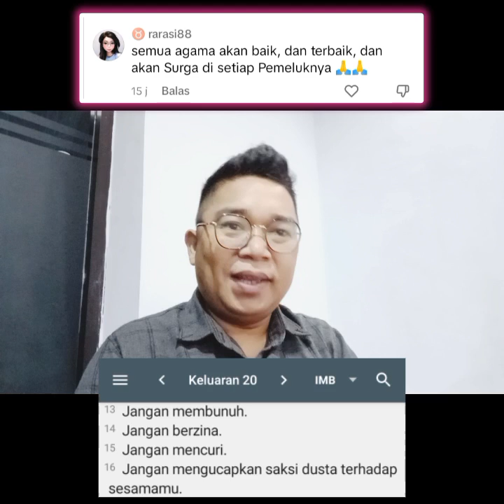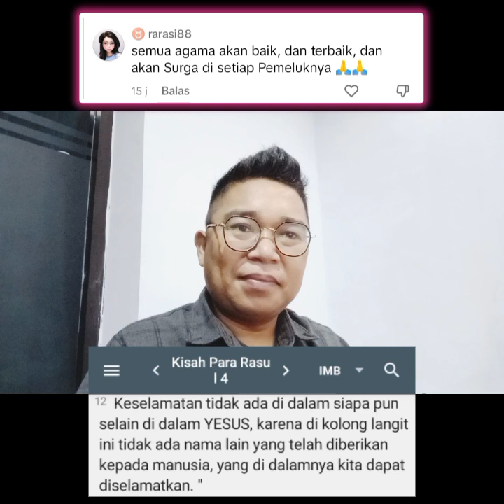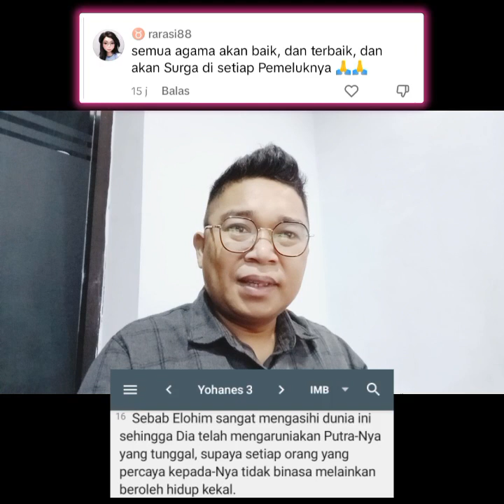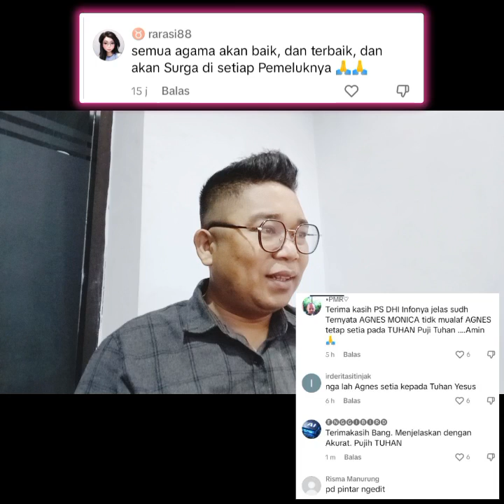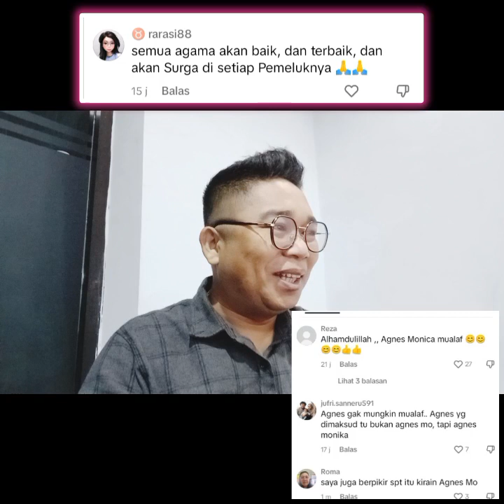Semua Agama Menuju Sorga..! Ini Menurut Iman Kristen..!!!